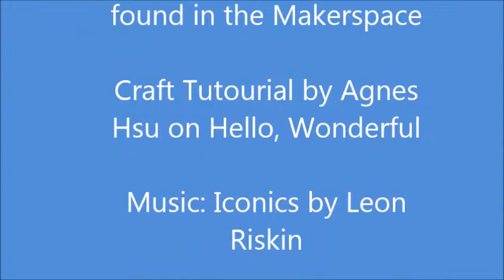Crafternoon- Colorful Bats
Come make these adorable little bats! All supplies and instructions are found in our Makerspace!